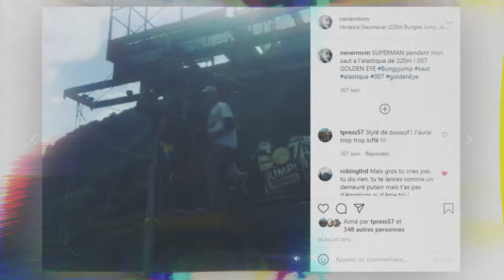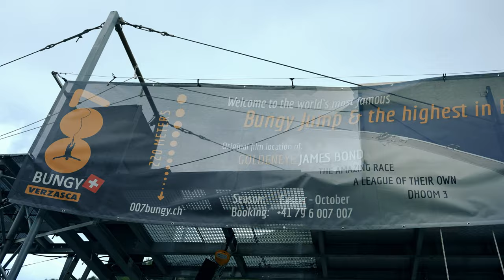VLOG - Je saute à l'élastique d'un barrage de 250m comme James Bond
Merci à l'équipe de Trekking pour leur accueil au top!

Drône pilote : @david.bsle
Miniature : @Cdriq_